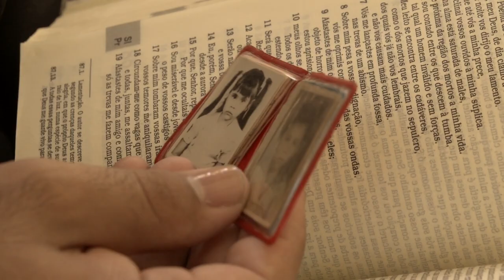TEASER | ÔXE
Veja um pouco das cenas do filme ÔXE rodado em Juazeiro do Norte no Ceará pela turma da Escola Internacional de Actores.